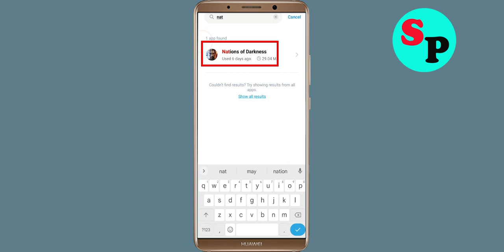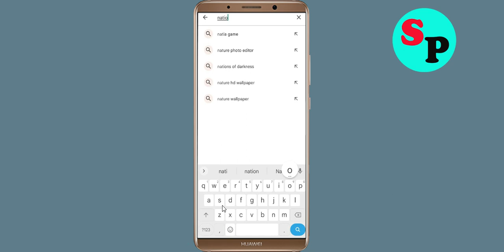How To Fix Nations of Darkness App Oops Something Went Wrong Please Try Again Later Error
Hello Friends in this video tutorial, i am going to show you how to Fix Nations of Darkness App Oops Something Went Wrong Error Please Try Again Later or Fix Nations of Darkness App Retry Problem. If you are facing same problem in your android mobile then it will help you a lot.

b). Confirm if the Nations of Darkness App Server Is Working or not. ...
c). Login Through Nations of Darkness App and clear cache and clear data. ...
d). Uninstall then Reinstall the Nations of Darkness App from google playstore. ..